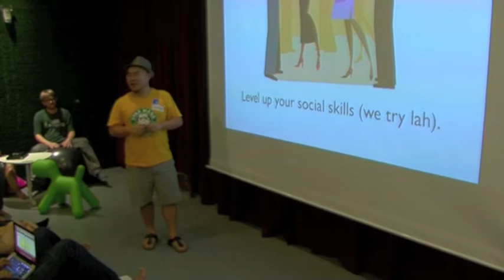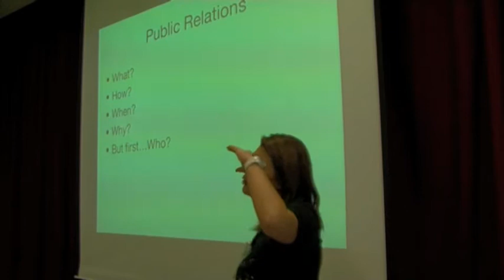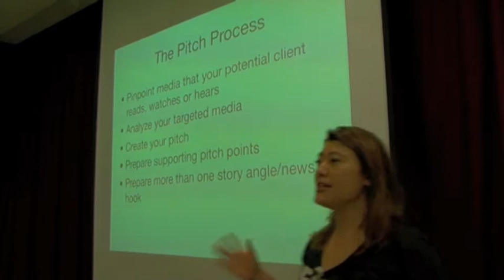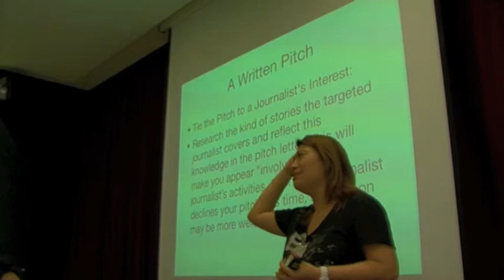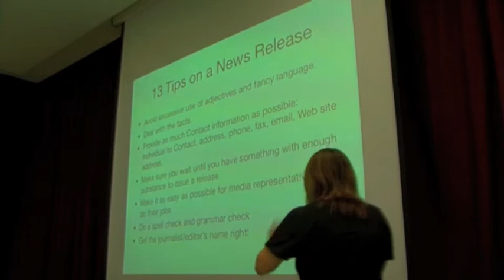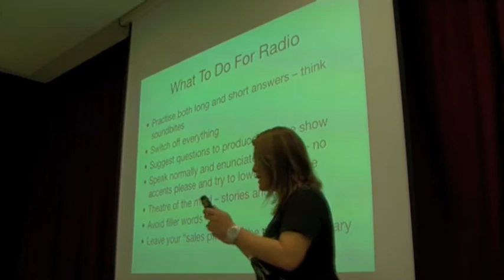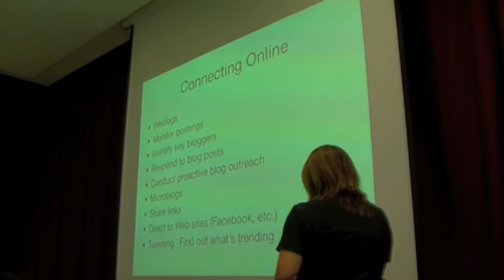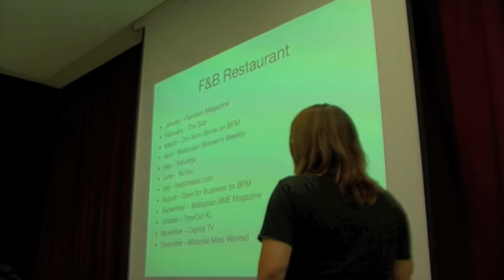Freda Liu - DIY PR